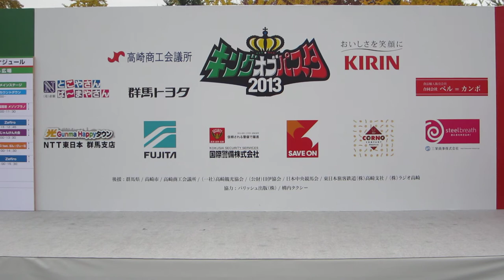あかぎ団-AKAGIDAN- キングオブパスタ2013「ゆで加減 so good!」2013.11.10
AKAGIDAN feat. ばん☆びぃ〜な
パスタのまち高崎　キングオブパスタ応援ソング
「ゆで加減 so good!」
もてなし広場／５曲目